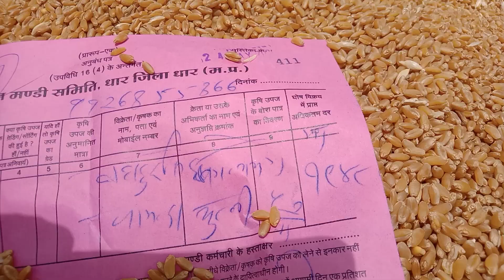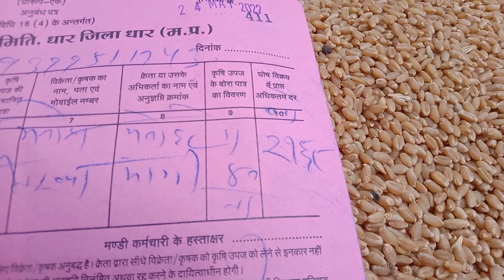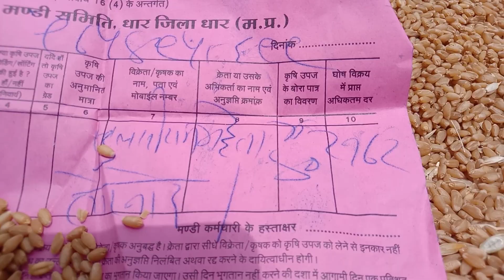धार मंडी गेहूं भाव 24 मई 2022